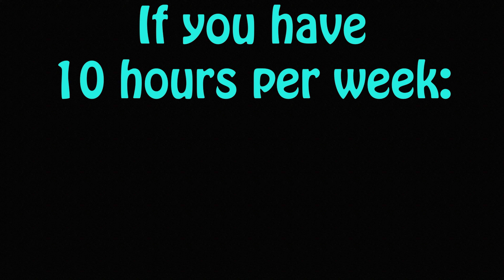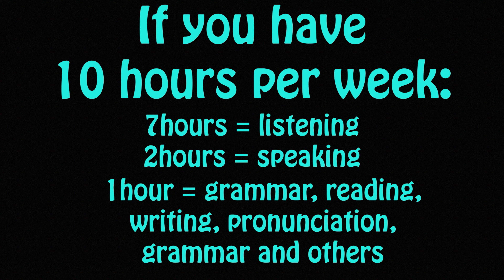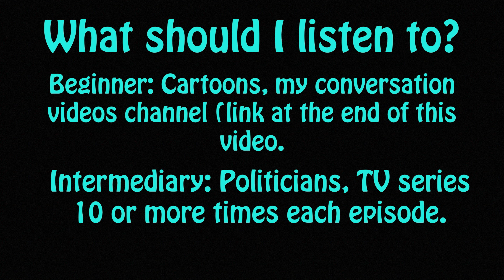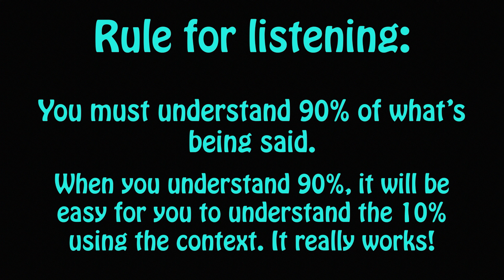Best way to learn English - How can I learn English? - a melhor maneira de aprender ingles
Best way to learn English - How can I learn English? - a melhor maneira de aprender ingles This is by far the question students ask me the most. Teacher, how can I learn English? My answer? The same way you learned your first language.

My name is Daniel, an English teacher with a CELTA certificate currently working on my Master’s in teaching and my main goal with this channel is to help you get better in English. I have experience as an English teacher and have taught people from all over the world. I have videos about pronunciation, grammar, writing, reading and even some tips to learn English faster.

This link will give you 15 min🆓

Oxford Picture Dictionary English-Arabic Edition:

My Computer 🖥

My Microphone 🎤

My speakers

My Monitor 🖥

My Camera 📷

My Headphones 🎧